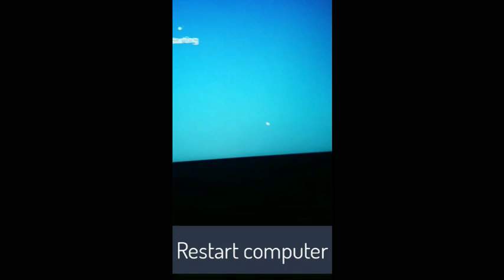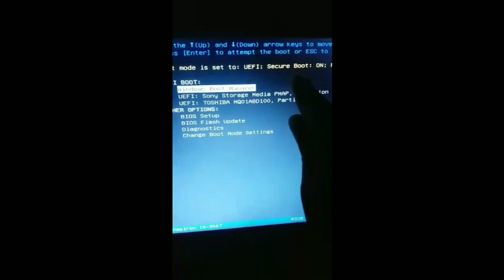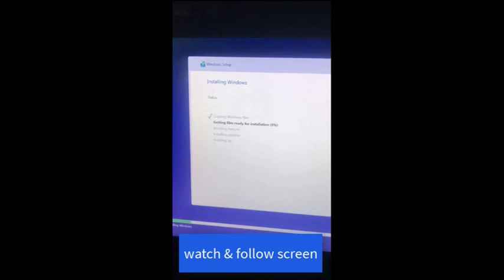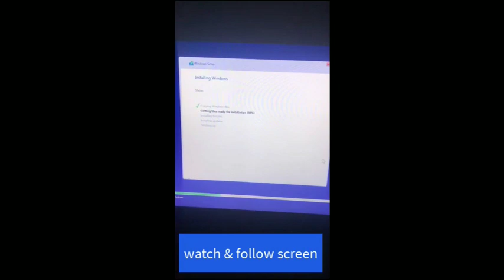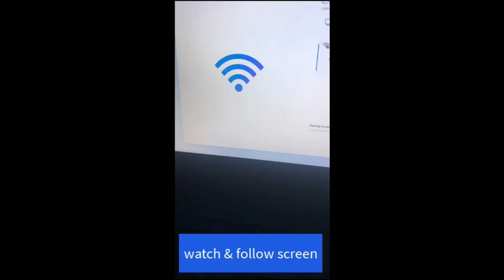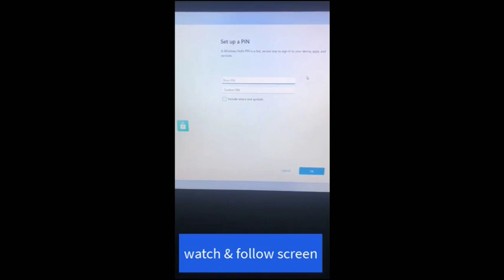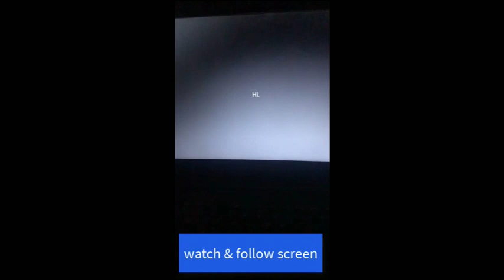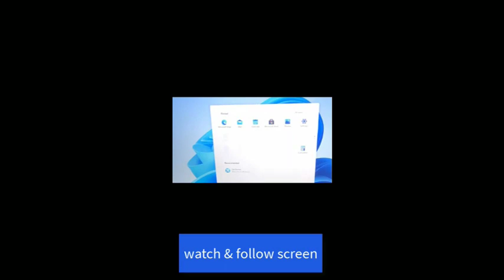how to install Windows 11 | TPM 2.0 enable | error fix and full installation